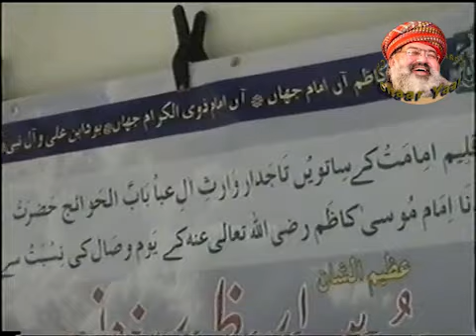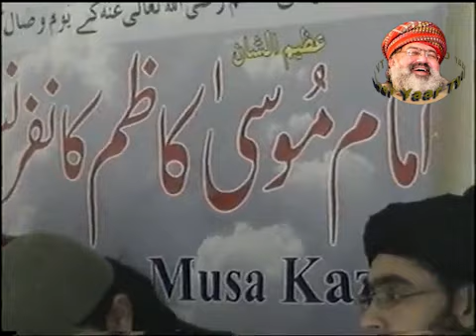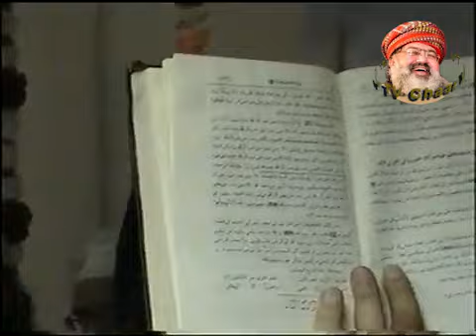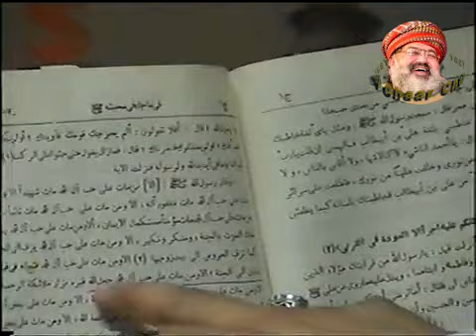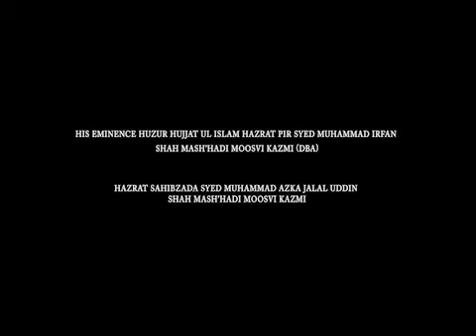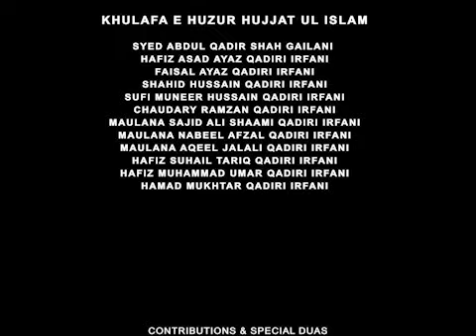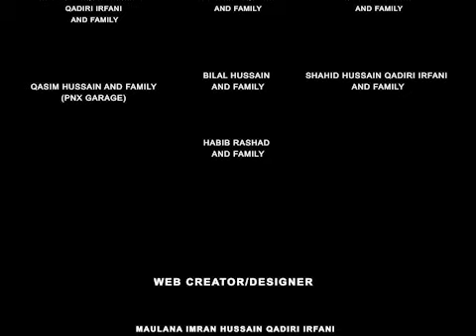Imam Musa Kazim R.A Conference 2010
Chaar Yaar TV